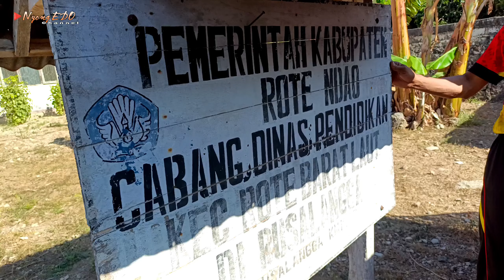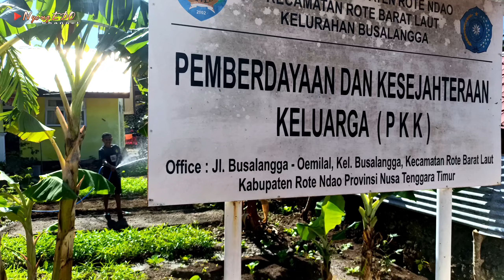MELIHAT KESIBUKAN PASAR TRADISIONAL BUSALANGGA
Pasar tradisional Busalangga adalah Salah satu pasar tradisional terbesar di kabupaten Rote Ndao yang di buka 2 kali dalam 1 Minggu yaitu hari Rabu dan hari Sabtu.
Di video kali ini saya ajak teman melihat aktifitas kami di hari Sabtu di lokasi kantor yang baru dan kesibukan di pasar tradisional Busalangga.